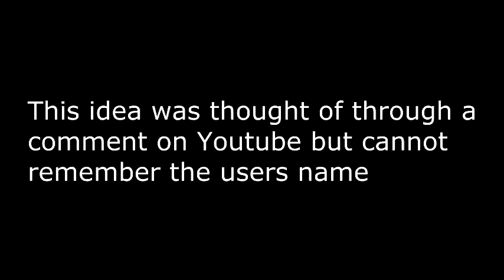Ratman Message AUTOTUNED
Everything was done in E and F# incase you're wondering.
Origins of idea is unknown for now.
Last video's copyrights belong to demetryjames86.